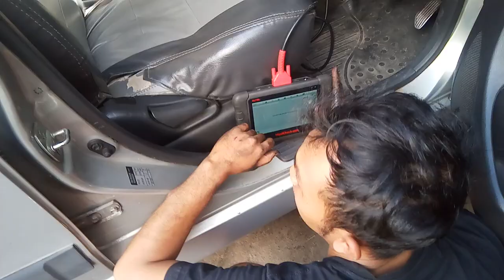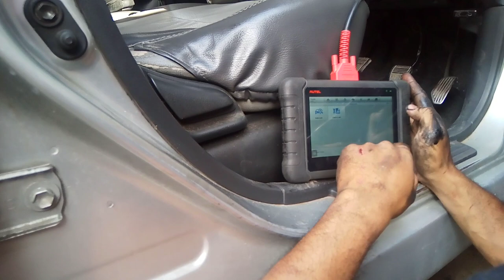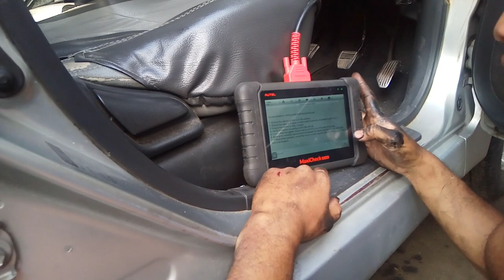Atasi Toyota Avanza Mesin Running 5 Km Di Gas Mbrebet Trus Mesin Mati Sendiri